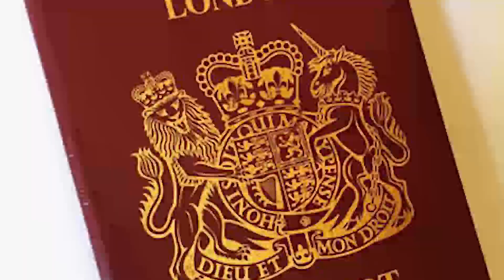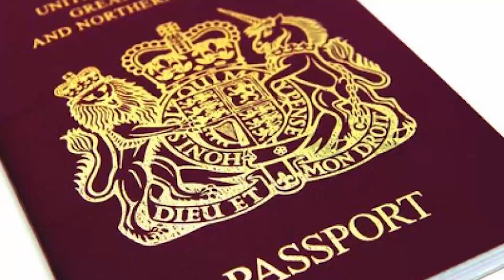ஐரோப்பிய ஒன்றிய நாடுகளுக்கு பயணிக்கும் பிரித்தானியர்களுக்கு விசேட அறிவிப்பு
ஐரோப்பிய ஒன்றிய நாடுகளுக்கு பயணிக்கத் திட்டமிட்டுள்ள பிரித்தானியர்களுக்கு ஒரு முக்கிய தகவல் வெளியாகியுள்ளது.